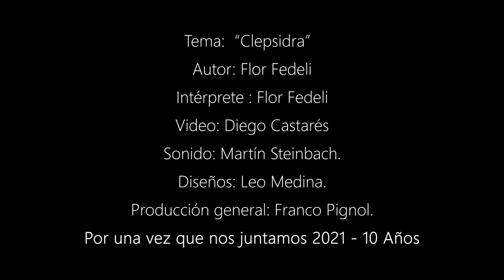Clepsidra - Flor Fedeli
--Tema: "Clepsidra".
--Autor: Florencia Fedeli.
--Intérprete: Flor Fedeli (guitarra y voz).
--Frase de cabecera: "Esto también pasará".

   Flor es compositora, cantante y profesora de yoga. Nació en Bahía Blanca, Argentina. Desde hace algunos años descubrió una nueva pasión en su vida: la televisión. Actualmente estudia periodismo y conduce el programa Adultos Activos, dónde también realiza entrevistas y produce contenidos.
   En 2015 edita de forma independiente, su primer placa discográfica "Vientos del Sur", musicalmente producida por el destacado músico Milton Amadeo.
   Compartió escenario como invitada de reconocidos artistas de la escena musical Argentina, como Adrián Barilari, J.A.F, Loli Molina, Adrián Abonizio, Ana Prada y Lucas Heredia, entre otros.
   Actualmente los días en la vida de Flor habitan entre prácticas diarias de yoga, horas de oficina y estudios en periodismo que son puestos en práctica cuando se enciende la cámara para dar comienzo a la conducción y entrevistas televisivas.

Staff

--Video: Diego Castares, de Viral Studios.
--Sonido: Martín Steinbach.
--Diseños: Leo Medina.
--Producción general: Franco Pignol.
--Gerencia de Cultura de la Cooperativa Obrera
--Consorcio de Gestión del Puerto de Bahía Blanca (Puerto Cultural).
--Profertil.
--Instituto Cultural de Bahía Blanca.

Letra / Lyrics

Aún hoy sigo preguntando que me lleva hasta vos

Busco el sol y colores marcados en tu piel

No lo se, no lo pude descubrir
El cómo y el por qué apareces hoy en mi

Y ver en tus ojos el mar,
Ser clepsidra en tu piel
Huir en el tiempo fugaz
Caer de nuevo otra vez

Tu abrazo, me invita a volar
Esencia tu norte, es polvo fugaz

El cielo se abre en tu luz
Ordenas el cosmos lunar

Nuestro amor, por el ser y por el mar
Te atrapa, me abraza,